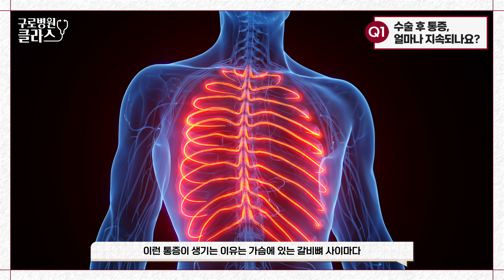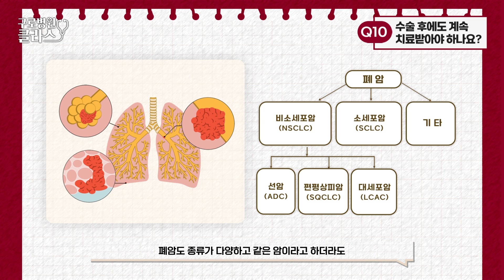[구로병원클라쓰👨‍🏫] 폐암 수술 후 관리법 총정리! 핵심문답 10가지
폐암 수술을 앞두고 계시거나
최근에 수술을 받으신 분들이라면 주목!

오늘은 심장혈관흉부외과 이준희 교수님과 함께
폐암 수술 후 관리하는 방법을 알아보겠습니다.

외래에서 가장 많이 물어보시는 10가지 질문에 대한 답변을 준비했으니
끝까지 시청 부탁드리겠습니다.

00:00 폐암 수술 후 관리법
00:42 수술 부위 통증, 언제까지 지속될까요?
01:40 수술 후 나타나는 증상과 합병증은?
03:12 수술 상처 관리는 어떻게 하나요?
03:48 흉관(배액관)은 언제 제거하나요?
04:23 수술 후 일상 복귀까지는 얼마나 걸리나요?
05:00 폐 절제 후 빈 공간은 어떻게 되나요?
05:25 수술 후 운동법이 궁금해요
06:33 폐암에 좋은 음식과 영양제는?
07:33 재발 방지를 위해서는 어떻게 해야하나요?
07:54 수술 후에도 계속 치료받아야 하나요?